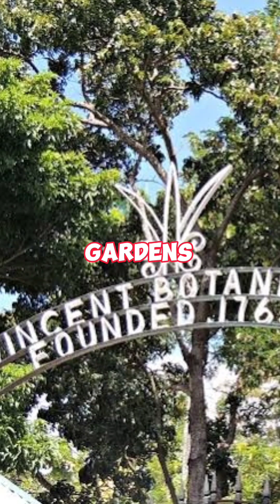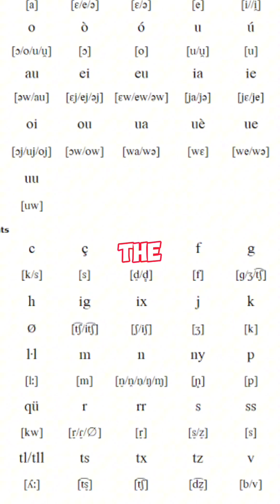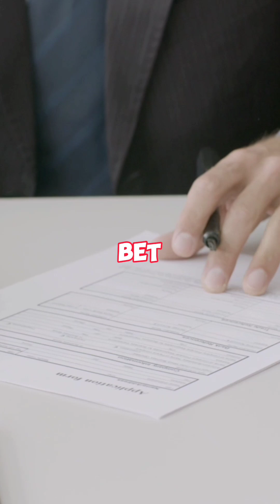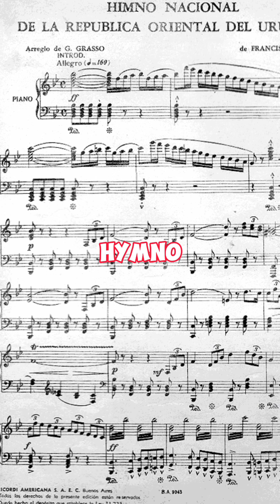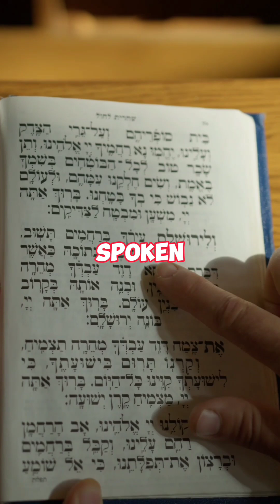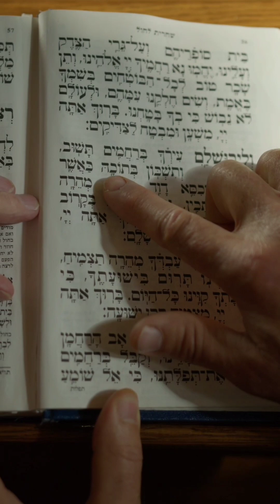(itsmeVincent): Strange Facts About Every Country On Earth (PART 31-40)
❗I DO NOT PROMOTE ANY IDEOLOGIES IN THIS VIDEO❗

SOURCE: Wikipedia
                 Britannica
                 Pew Research Center
                 World Atlas
                  Flex Air
                 Enterprise.am
                 Exodus Adventure Travels
                 Statista
                 Enjoy Travel
                 Dose of Wonani
                 Raiffeisen Bank International
                 Grand Valira
                 The Real World
                 EN-VOLS
                 Elegant Traveller
                 Embassy of Panama
                 The Telegraph
                 The Corner Store Network
                 Akagera National Park
                 Eco Adventure Safaris
                 CIA
                 IsraelTours4U
                 Rustic Pathways
                 twinkl